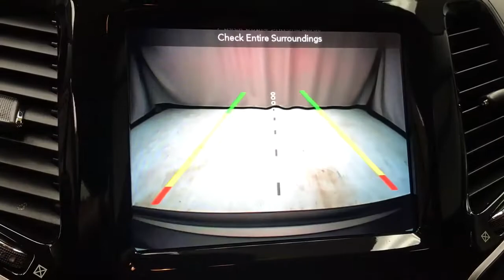2019 Jeep Cherokee Mansfield, Mt Vernon, Ashland, Lexington, near me 9564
Light Brownstone Pearlcoat Used 2019 Jeep Cherokee available in Butler, Ohio at Weekley CDJR. Servicing the Mansfield, Mt Vernon, Ashland, Lexington, OH area.

Weekley CDJR
50 Main St.

TECHNOLOGY GROUP  -inc: Side Distance Warning  Adaptive Cruise Control w/Stop & Go  Advanced Brake Assist  Auto High Beam Headlamp Control  Rain Sensitive Windshield Wipers  Parallel/Perpendicular Park/Unpark Assist w/Stop  Full Speed Forward Collision Warning Plus  Lane Departure Warning Plus,LIGHT BROWNSTONE PEARLCOAT,ILLUMINATED FRONT CUPHOLDERS,3.517 AXLE RATIO,ENGINE: 3.2L V6 24V VVT W/ESS  (STD),NORMAL DUTY SUSPENSION  (STD),POWER FRONT/FIXED REAR FULL SUNROOF,TAN/BLACK  PREMIUM LEATHER TRIMMED BUCKET SEATS,TRAILER TOW GROUP  -inc: 7 & 4 Pin Wiring Harness  Full Size Spare Tire  Heavy Duty Engine Cooling  Class III Receiver Hitch  Trailer Tow Wiring Harness,TRANSMISSION: 9-SPEED 948TE AUTOMATIC  (STD),FULL SIZE SPARE TIRE,QUICK ORDER PACKAGE 26M  -inc: Engine: 3.2L V6 24V VVT w/ESS  Transmission: 9-Speed 948TE Automatic,Four Wheel Drive,Power Steering,ABS,4-Wheel Disc Brakes,Brake Assist,Aluminum Wheels,Tires - Front Performance,Tires - Rear Performance,Temporary Spare Tire,Tow Hooks,Heated Mirrors,Power Mirror(s),Integrated Turn Signal Mirrors,Rear Defrost,Privacy Glass,Intermittent Wipers,Variable Speed Intermittent Wipers,Rear Spoiler,Remote Trunk Release,Power Liftgate,Power Door Locks,Daytime Running Lights,Automatic Headlights,LED Headlights,Fog Lamps,AM/FM Stereo,Satellite Radio,Bluetooth Connection,HD Radio,Requires Subscription,Premium Sound System,MP3 Player,Steering Wheel Audio Controls,Auxiliary Audio Input,Premium Sound System,Satellite Radio,HD Radio,Requires Subscription,Satellite Radio,HD Radio,Requires Subscription,Power Driver Seat,Power Passenger Seat,Mirror Memory,Driver Adjustable Lumbar,Seat Memory,Heated Front Seat(s),Cooled Front Seat(s),Power Driver Seat,Driver Adjustable Lumbar,Power Passenger Seat,Passenger Adjustable Lumbar,Pass-Through Rear Seat,Heated Rear Seat(s),Rear Bench Seat,Adjustable Steering Wheel,Trip Computer,Power Windows,WiFi Hotspot,Leather Steering Wheel,Heated Steering Wheel,Keyless Entry,Power Door Locks,Keyless Entry,Power Door Locks,Keyless Start,Hands-Free Liftgate,Universal Garage Door Opener,Cruise Control,Climate Control,Multi-Zone A/C,A/C,Woodgrain Interior Trim,Leather Seats,Bucket Seats,Auto-Dimming Rearview Mirror,Driver Vanity Mirror,Passenger Vanity Mirror,Driver Illuminated Vanity Mirror,Passenger Illuminated Visor Mirror,Floor Mats,Cargo Shade,Mirror Memory,Seat Memory,Remote Engine Start,Keyless Start,Remote Engine Start,Navigation System,Telematics,Requires Subscription,Smart Device Integration,Smart Device Integration,Power Door Locks,Power Windows,Trip Computer,Engine Immobilizer,Security System,Traction Control,Stability Control,Traction Control,Front Side Air Bag,Rear Parking Aid,Blind Spot Monitor,Rear Collision Mitigation,Tire Pressure Monitor,Driver Air Bag,Passenger Air Bag,Front Head Air Bag,Rear Head Air Bag,Passenger Air Bag Sensor,Front Side Air Bag,Rear Side Air Bag,Knee Air Bag,Child Safety Locks,Back-Up Camera